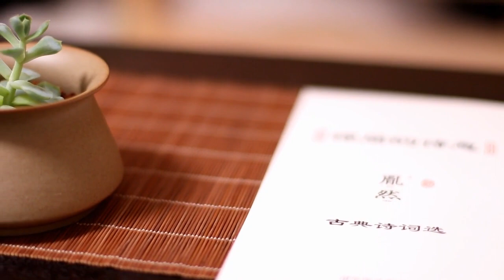Lifestyle | Tea Pot | Active Lifestyle | Youtube Free Videos | Free Stock Footages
Free copyright video is what you need, and you're in the right place. In our latest video, we'll discuss how you can watch videos without copyright restrictions and get them for free. By using the exclusive tips and techniques provided in this video, you can enjoy your favorite content without any copyright worries. Watch our Copyright Video Secrets video now for more information!

Watch Free Copyright Video: Best Tricks and Tips!
Secrets of Free Copyright Videos: Unheard Facts for You!
How to Watch Copyright Video for Free Starting Today?
Here's the Biggest Secret: Free Copyright Video!
Your Need for Copyright Video: Find Out Here!
Your Searched Solution: Free Copyright Video!
Unveiling Secrets: How to Watch Free Copyright Video?
Free Copyright Video: Get All Answers Here!
Now Enjoy: Revealed Secret of Copyright Video!